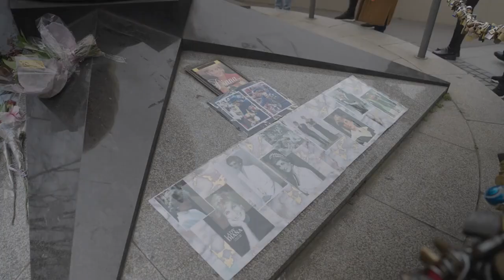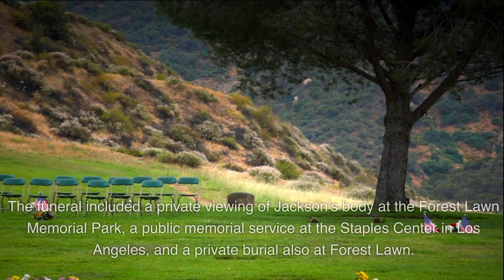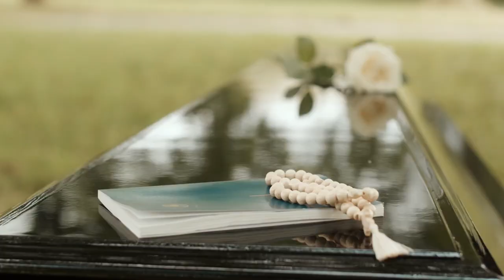Celebrity Funerals: The Most Famous, Expensive, and Unusual Funerals in History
Celebrity funerals are often lavish affairs, with thousands of mourners, celebrity guests, and extravagant displays of wealth. Some celebrity funerals are also notable for their unusual or unique elements.

Some of the most famous celebrity funerals in history include:
Princess Diana: When Princess Diana died in a car crash in 1997, her funeral was watched by over 2.5 billion people around the world. The funeral was held at Westminster Abbey in London and was attended by members of the British royal family, heads of state from around the world, and celebrities such as Elton John and Tom Cruise.

Michael Jackson: Michael Jackson's funeral in 2009 was another highly publicized event. The funeral was held at the Forest Lawn Memorial Park in Glendale, California, and was attended by over 200 people, including Jackson's family, friends, and celebrity colleagues. The funeral was also televised live.

Elizabeth Taylor: Elizabeth Taylor's funeral in 2011 was a more intimate affair, with only close family and friends attending. The funeral was held at Forest Lawn Memorial Park in Glendale, California, and Taylor was buried next to her husband, Richard Burton.

Whitney Houston: Whitney Houston's funeral in 2012 was a star-studded event, with celebrities such as Stevie Wonder, Aretha Franklin, and Alicia Keys performing at the service. The funeral was held at the New Hope Baptist Church in Newark, New Jersey, and was attended by over 1,500 people.

Kobe Bryant: Kobe Bryant's funeral in 2020 was a private ceremony held for his family and friends. However, the public was able to watch a live stream of the funeral. Bryant was buried in a private cemetery in Pacific Palisades, California.

Some of the most expensive celebrity funerals in history include:

Michael Jackson's funeral is estimated to have cost over $7 million. The funeral included a private viewing of Jackson's body at the Forest Lawn Memorial Park, a public memorial service at the Staples Center in Los Angeles, and a private burial at Forest Lawn Memorial Park.

Princess Diana's funeral is estimated to have cost over $5 million. The funeral included a public procession of Diana's coffin from Kensington Palace to Westminster Abbey, a funeral service at Westminster Abbey, and a private burial at Althorp Park, Diana's family estate.

Elizabeth Taylor's funeral is estimated to have cost over $3 million. The funeral included a private viewing of Taylor's body at the Forest Lawn Memorial Park, a funeral service at the Forest Lawn Memorial Park, and a private burial at Forest Lawn Memorial Park.

Whitney Houston's funeral is estimated to have cost over $2 million. The funeral included a public viewing of Houston's body at the New Hope Baptist Church, a funeral service at the New Hope Baptist Church, and a private burial at Fairview Cemetery in Westfield, New Jersey.

Kobe Bryant's funeral is estimated to have cost over $1 million. The funeral included a private viewing of Bryant's body at the Forest Lawn Memorial Park, a private burial at Forest Lawn Memorial Park, and a public memorial service at the Staples Center in Los Angeles.

The Most Unusual Celebrity Funerals

Some of the most unusual celebrity funerals in history include:

Hunter S. Thompson, the author of Fear and Loathing in Las Vegas, had a very unusual funeral. His ashes were shot out of a cannon shaped like a giant fist at a private ceremony at his home.

Fred Baur, the inventor of Pringles, was buried in a Pringles can.
Carrie Fisher, the actress who played Princess Leia in the Star Wars films, was buried in a Prozac-shaped urn.

Tupac Shakur's ashes were reportedly smoked by members of his old group, Outlawz.

Luke Perry, the actor who starred in Beverly Hills, 90210, and Riverdale, was buried in an eco-friendly mushroom burial suit.

Conclusion

Celebrity funerals can be elaborate, expensive, and unusual. However, they all serve the same purpose: to honor the life of the deceased and to provide comfort and closure to their loved ones.

for more funeral topics.